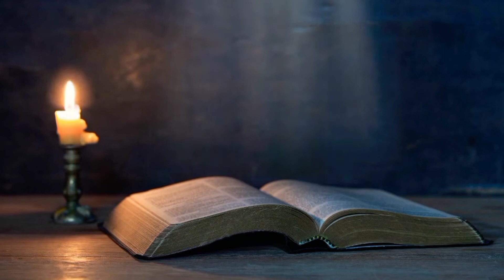The Nativity of the B.V.Mary Feast.sept 8,2022#bibilia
First Reading

Mika 5:1_4a

Thaburi

87:1_7

Injili

Mathayo 1:1_16,18-23